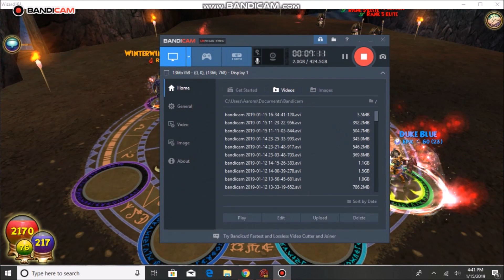Wizard101 Balance Wizard Gameplay Walkthrough 7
Hey guys sorry this Balance wizard gameplay is short cause my 2nd semester for class starts on the 16th so no worries ill still upload more gaming, reaction, and music videos for you guys! :)